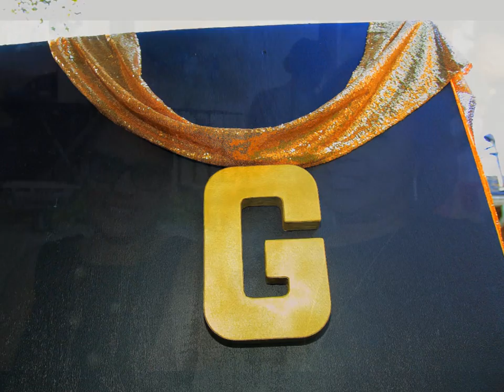Glenda 60th Birthday Party Slideshow by Devere Photography